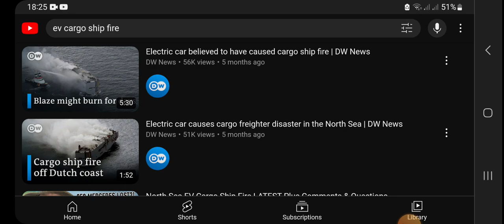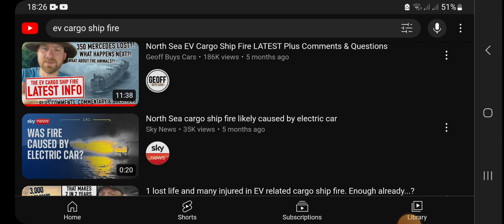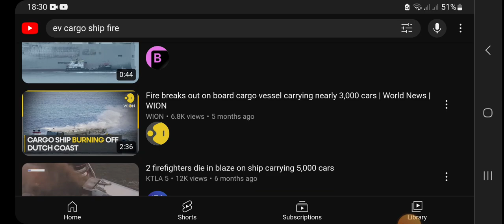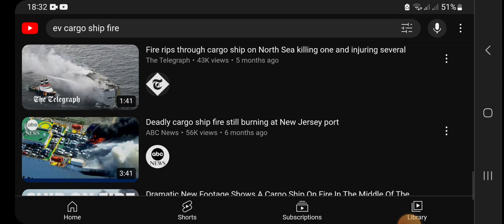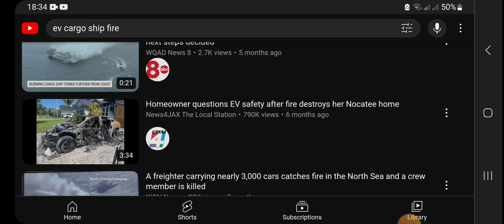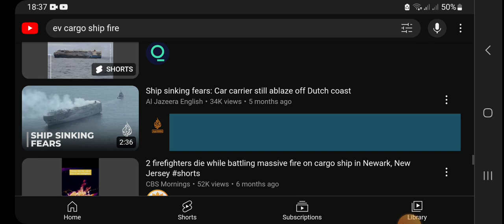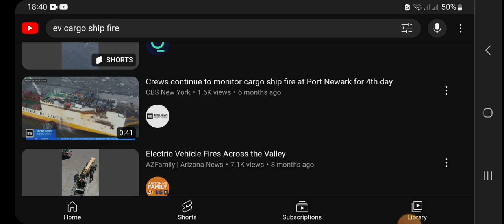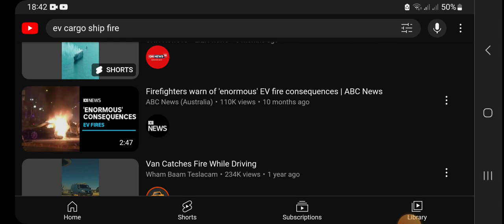EVS Catching fire on massive scale! most ev car manufacturers are having second thoughts?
The losses go into billions of lost revenue investments in the EV technology ! Most EV vehicles just don't work in sub zero temperatures, based on all these problems we simply need a safer alternative!